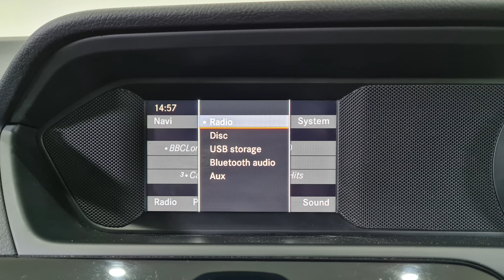2012 Mercedes-Benz C Class 2.1 C220 CDI BlueEFFICIENCY Walkaround